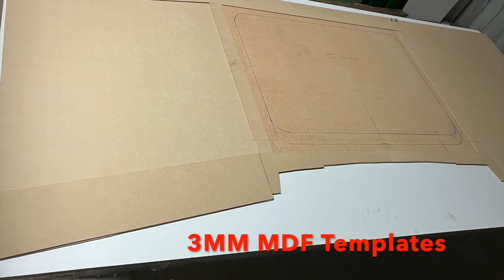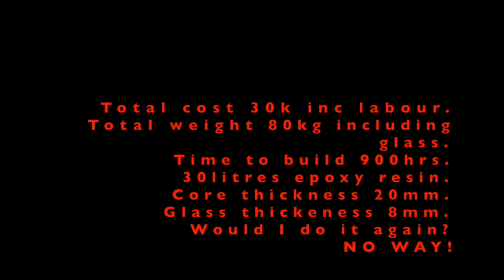Building a Hard Spray Dodger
In this video I explain the reason why and how I built a Solid Hard Spray Dodger for my yacht.